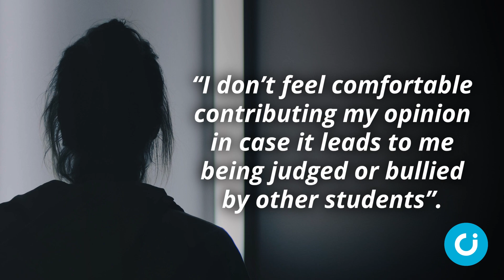One in ten teens want to ‘change gender’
One in ten teenagers aged 16 to 18 want to ‘change their gender’ or have already done so, a top think-tank has revealed.